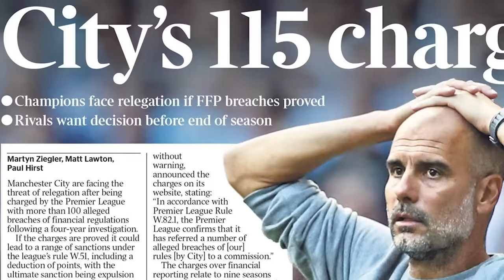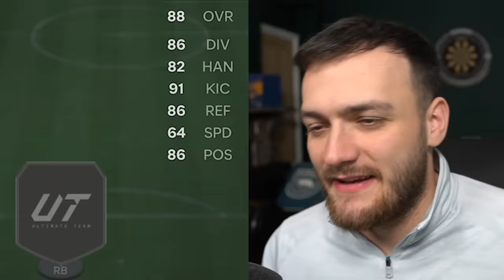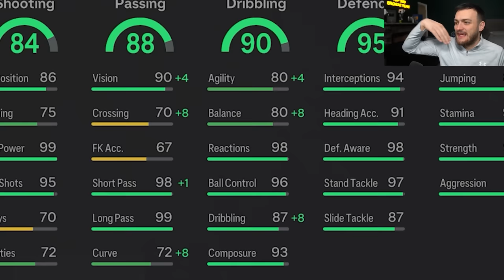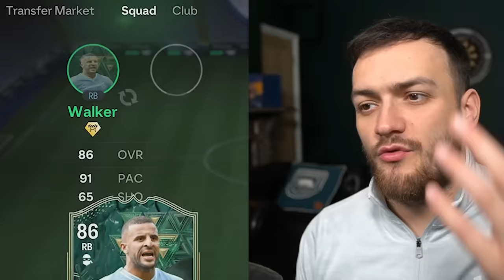Can I Go 20-0 w/ Manchester City Past & Present!?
20-0 Unbeaten Weekend League with the best Manchester City All Time Squad Builder.

My previous uploads have included:
40-0 with a 100k Team